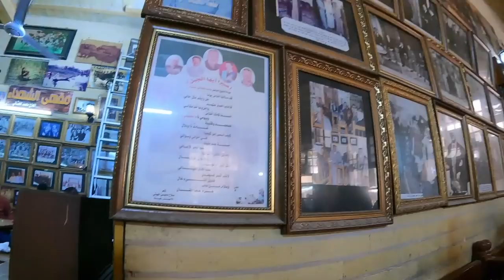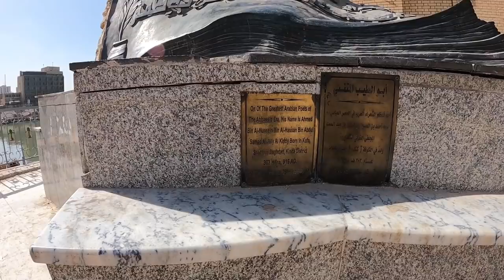Iraq's Craziest Tuk Tuk Driver 🇮🇶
Baghdad, Iraq ➖We begin our morning at the most famous coffee shop in Iraq. A coffee shop that has a long and unfortunately dark history, suffering multiple explosions over the centuries it's been here. But despite its past, everybody there was incredibly friendly and happy to have a chat with us as we smoked shisha and sipped on tea.

After spending a couple hours there, we made our way outside and found a local sugarcane juice seller that I just couldn't resist. Now that I was refreshed, myself and @worldnomac needed to get a Tuk Tuk to the train station. The video best explains what happened next!

* TIMESTAMPS *
0:00 Intro
0:25 Famous Coffee Shop
10:45 $1 Sugar Cane Juice
14:50 Roaming the Streets
18:00 Tuk Tuk Hunt